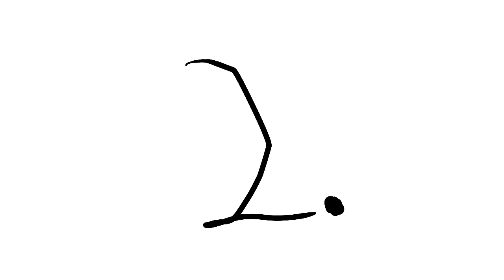2 More Reasons Why New Ragdoll Sim SUCKS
PS. This criticism is not meant to be taken literally, I just Like old version of Ragdoll Sim better.